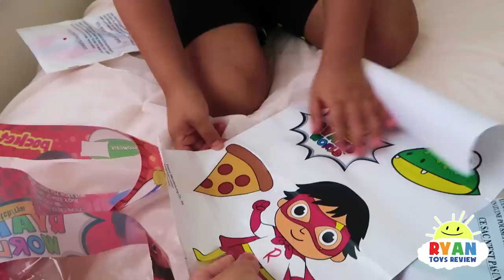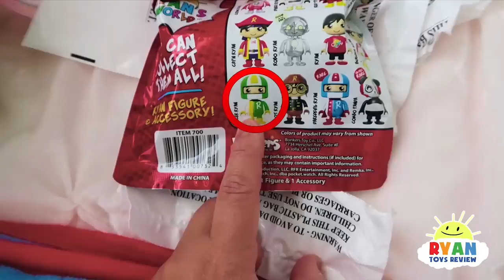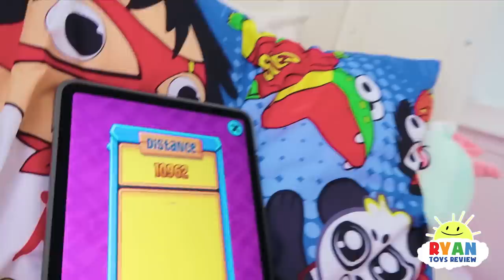Ryan 24 hours challenge overnight in the swimming pool!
Ryan 24 hours challenge overnight in the swimming pool! Ryan and Daddy play in the pool and see how long they last! Then it's 24hrs challenge in Ryan's Sister's room and more!